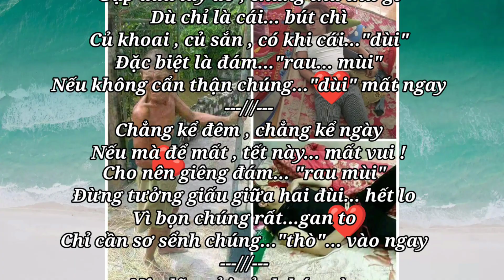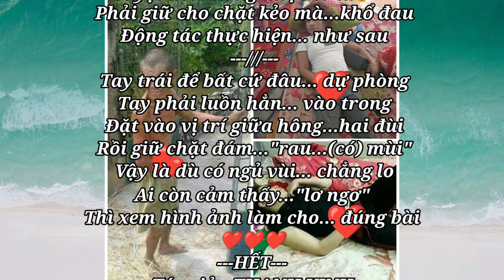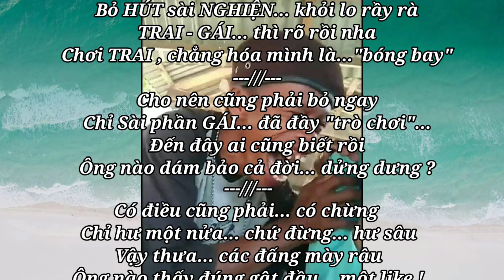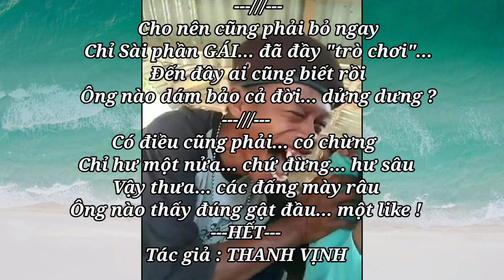Với Những Bài Thơ Chế Hài Hước Cười Bá Đạo.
🔛💥 Xin chào đón và cảm ơn tất cả quý vị và các bạn gần xa kính mến và đã đến với  kênh Thơ Chế Hài Siêu Bựa

⏩ Kênh chuyên sưu tầm và sáng tác những bài thơ chế hài hước dí dỏm hài hước, và những bài thơ tình yêu, thơ tình buồn và lãng mạn
⏩ Với những bài thơ chế hài hước sẽ đem đến cho quý vị và các bạn với những giây phút thoải mái sau những  ngày  giờ lao động mệt nhọc và vất vả.

⏩ Và những bài thơ hay, thơ tình lãng mạn sẽ đem đến cho quý vị và các bạn những giây phút thư thái với những cảm xúc chân thật ,sầu lắng.

⏩ Trên đây là những bài thơ chế hài hước vui nhộn

⏩ Và đừng quên chia sẻ cho mọi người cùng nghe nhé
⏩ Kênh Youtube Thơ Chế Hài Siêu Bựa cũng rất mong muốn được đón nhận sự góp ý,chia sẻ của tất cả quý vị, quý cô chú anh chị và toàn thể các bạn !

🔛💥 Trong video có sử dụng hình mạng và hình ảnh nguồn piaxabay xin được cảm ơn rất nhiều

🔛💥 Một lần nữa xin được cảm ơn tất cả quý vị và các bạn đã theo dõi và ủng hộ